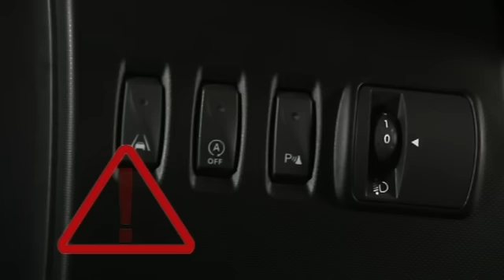TWINGO : Trappe accès moteur